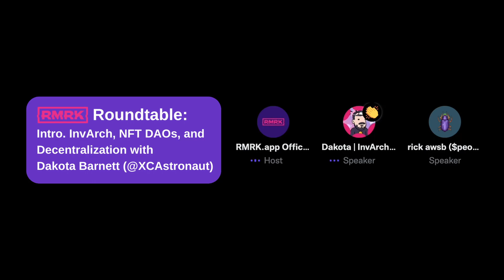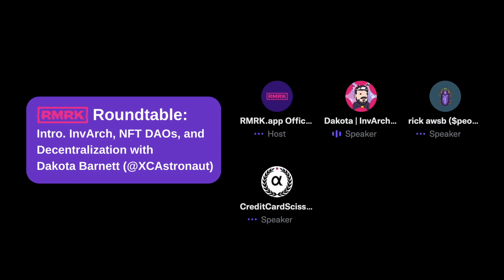InvArch Founder, Dakota Barnett, on RMRK Roundtable: NFT DAOs &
InvArch Founder, Dakota Barnett, was hosted on a RMRK Roundtable Twitter Space on October 17, 2022.

The broad topic discussed was on NFT DAOs, Decentralization, but as you dive into the Twitter Space, you'll hear and explore what the InvArch Network is and some upcoming alpha ;)